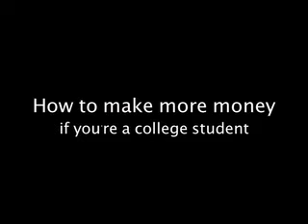How to Get College Internships, with Ramit Sethi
►Learn how to make your first $1,000 on the side